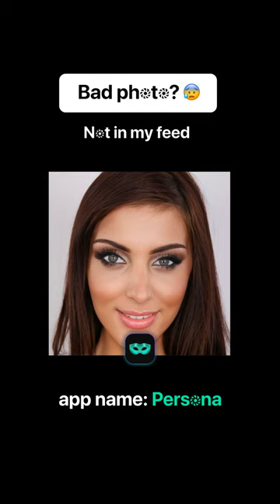From Natural Beauty to Celebrity-Inspired: A Journey Through Filters